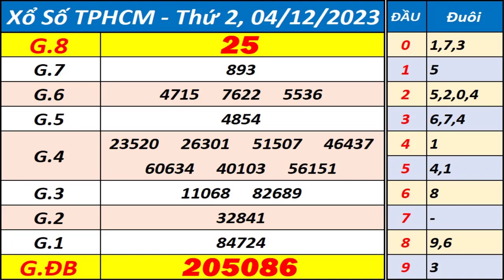Xổ số Tp Hồ Chí Minh ngày 4 tháng 12 - XSHCM - KQXSHCM - SXHCM - Xổ số kiến thiết TPHCM hôm nay